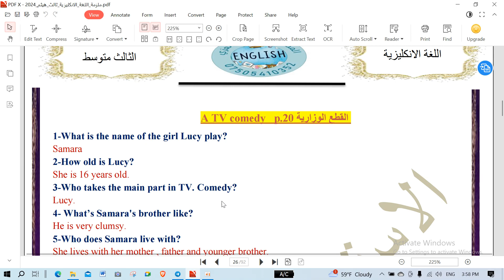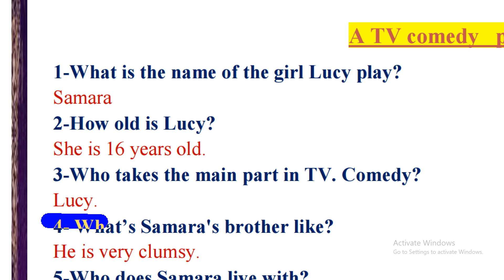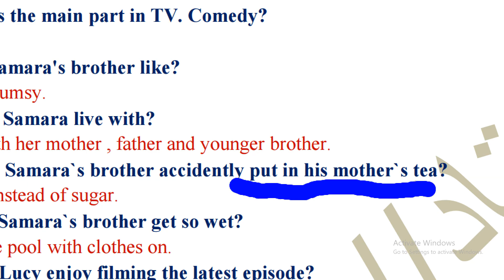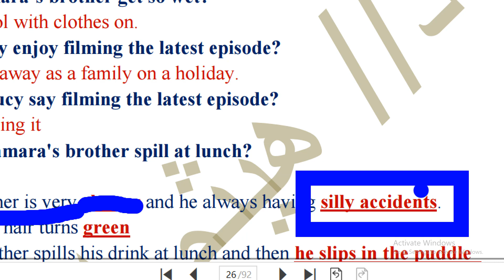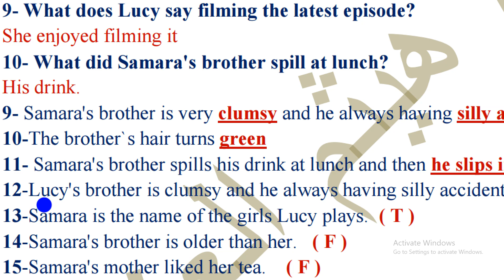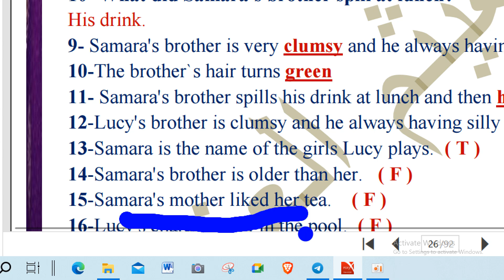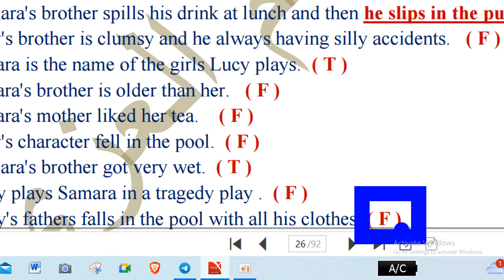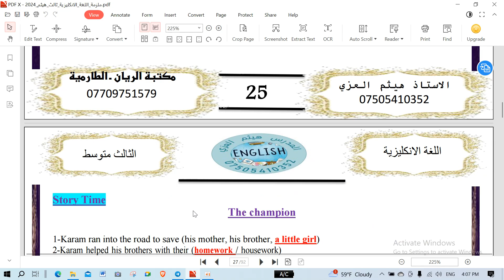أنكليزي ثالث متوسط 2024 (حلقة 63) لوسي